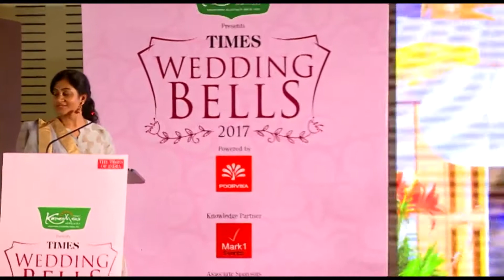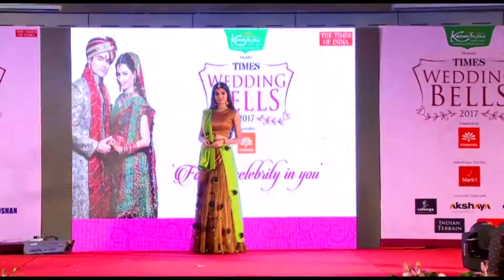Mark1 Events and Decors | The Times of India | Wedding Bells | Coimbatore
An event with a difference! Getting all the to we'd couple and showcasing the best of bridal brands at one point! Mark1 was patted our exemplary overall job !!

Mark1 Events is a leading corporate event management and artist event management in Coimbatore. In addition, we are providing services for birthday parties, cultural events, press conferences, laser shows, inauguration ceremony, product launch, and conference management, etc. our services satisfied clients from other cities like Chennai, Banglore, and so on.

Mark1 Events counted to be one of the top and best event management companies in Coimbatore. We are recognized to be unbeaten with innovative and creative ideas. The end to end solution for the quality and effective services.

111, Venkatasamy Road West, R.S. Puram Coimbatore, Tamilnadu, India 641002
To Get to know us More